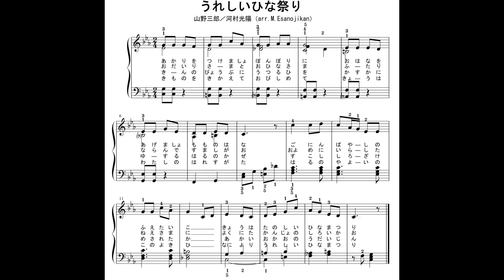［楽譜］うれしいひな祭りを保育で使える少しおしゃれなアレンジにしてみた［ピアノ、伴奏］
compose:河村光陽

使えるかも...しれない